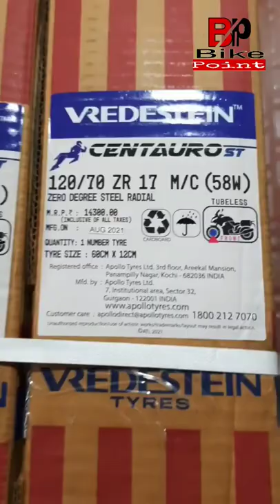Best tyre Vredestein centauro ST size180/55ZR17. 73W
Best tyre Vredestein centauro ST
    size180/55ZR17.  73W

Vredestein Tire This tire is available for every bike, you can order it anywhere, it is one of the branded company, its service is also very good if you have to order this tire or need any kind of information about it. ask in comment box

{ In this channel i upload videos related to bike tyres and bike parts.